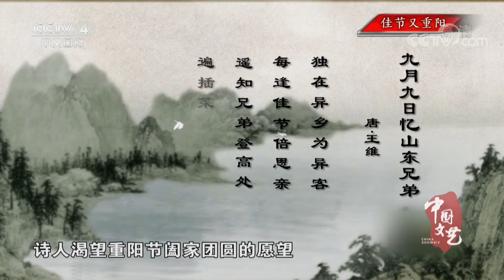《中国文艺》 20191007 佳节又重阳| CCTV中文国际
本期节目主要内容：
1.《九月九的酒》 演唱：刘亚津 孙浩；
2.相声《话重阳》 表演：苗阜 马凯强；
3.《相聚的路虽遥远》 演唱：阿云嘎；
4.小品《老来得宠》 表演：李琦 黄晓娟 周笑莉 等；
5.歌曲《当你老了》 演唱：董卿；
6.小品《当我们老了》 表演：尼格买提 杨帆 朱迅。
（《中国文艺》 20191007 佳节又重阳）
【节目简介】
《中国文艺》栏目开播于1996年5月1日，是CCTV中文国际频道的一档综合性文艺专题栏目。节目主要以弘扬中华民族传统文化、播撒五千年古老文明、关注中国与世界重大的文艺活动、用精彩的电视文艺作品为海内外华人观众打开一扇精神视窗。